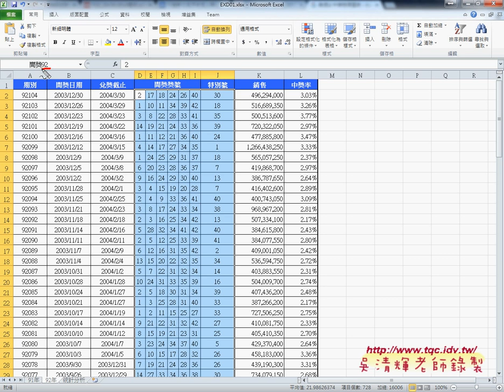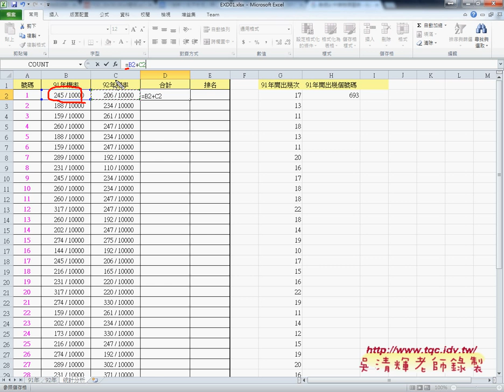02 證照106題樂透彩92年與總機率EXCEL函數自動化 吳老師1